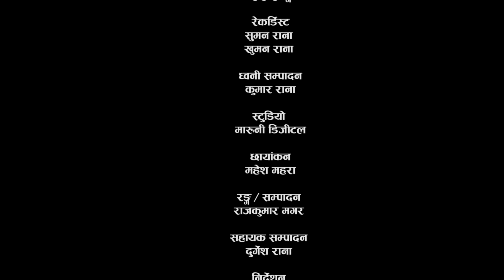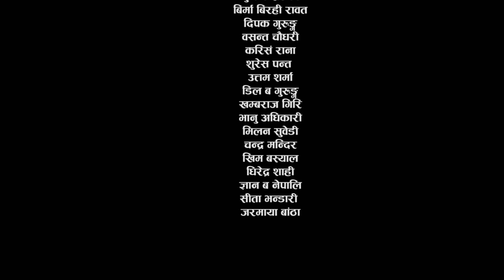दुल्लु दरबार Dullu Darbar by Sunita Budha Chhetri & Ser Bahadur Acharya "Gaine" Ft.Mansingh & Sunita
Presenting official music video of the song Laune bhae laau Maya from the imagination of Sunita Budha Chhetri.

🎶 Audio Credits:-

♪ Song:-
Dullu Darbar

♪ Vocal:-
Sunita Budha Chhetri
Ser Bahadur Acharya "Gaine"

♪ Arrange:-
Juju Gurung

♪ Recordist:-
Suman Rana
Khuman Rana

♪ Audio Mixing:-
Kumar Rana

♪ Studio:-
Maruni Digital

🎬️ Video Credits:-

🎬️ Artists:-
Man Singh Khadka
Sunita Budha Chhetri
Umesh Lamsal

🎬️ Director:-
Man Singh Khadka

🎬️ Cinematographer:-
Mahesh Mahara

🎬️ Edit/Color:-
Rajkumar Magar

🎬️ Poster Design:-
Durgesh Rana

🎬️ MUA:-
Yamuna Pandey

🎬️ Post Production:-
Rajkumar Films